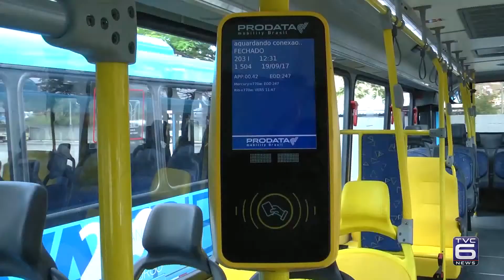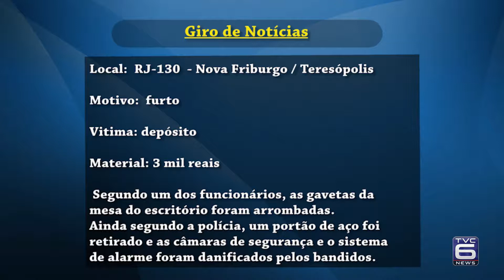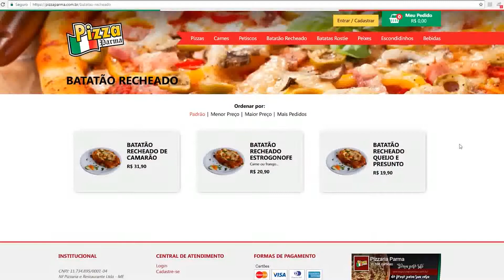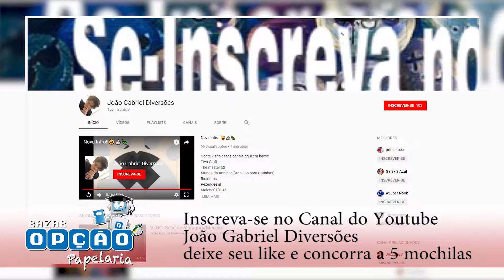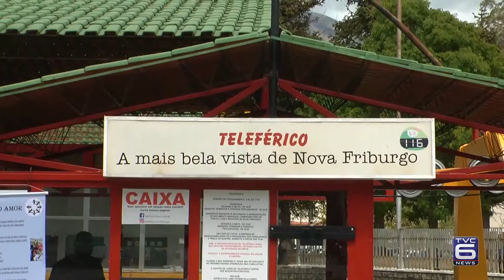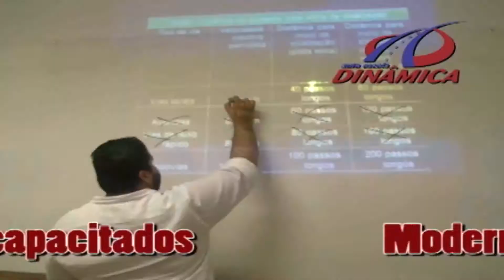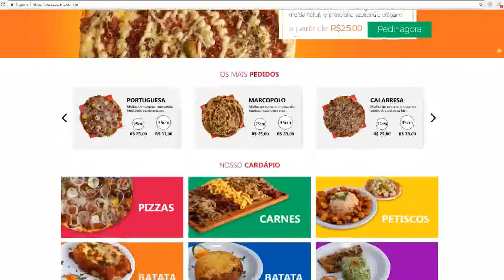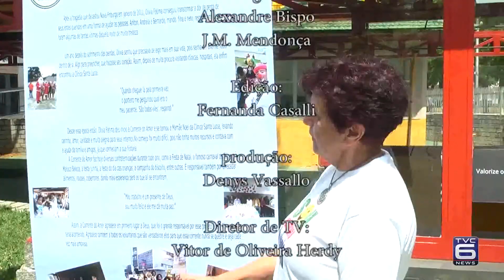TVC Canal 06 - TVC Noticias 19-09-2017